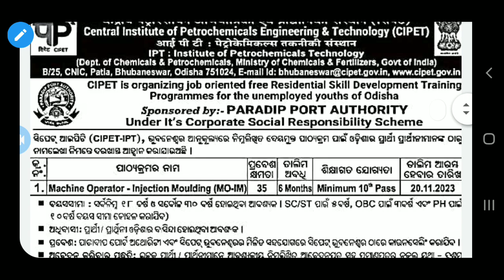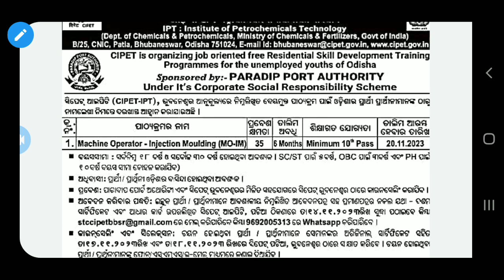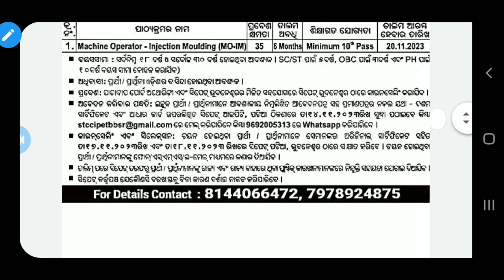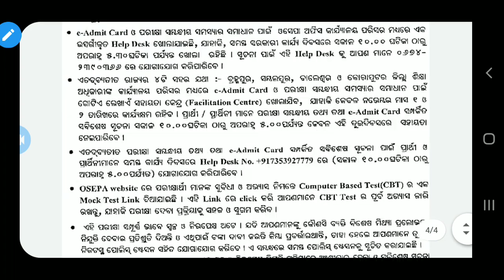JOB AND EDUCATION ତରଫରୁ ଆଜିର ସୂଚନା 29-10-2023#krusnanshu#job#education#ossc#osssc#opsc